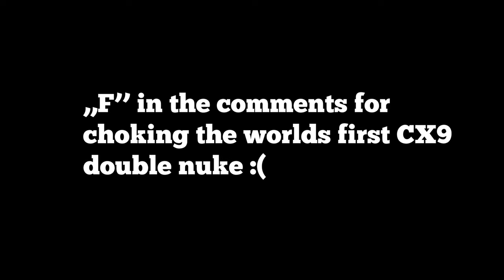I DROPPED 4 NUKES WITH THE NEW CX9 SMG ! (Best Class Setup)